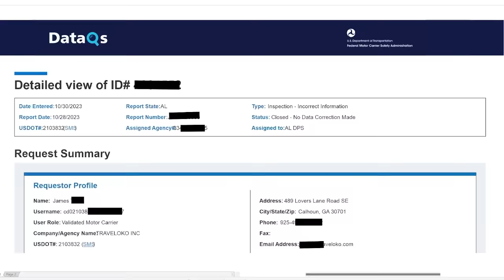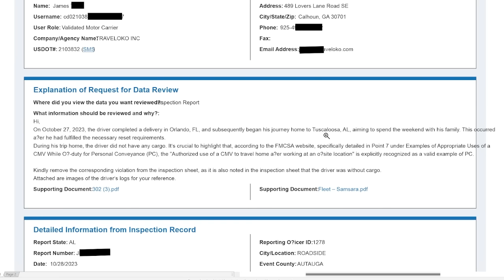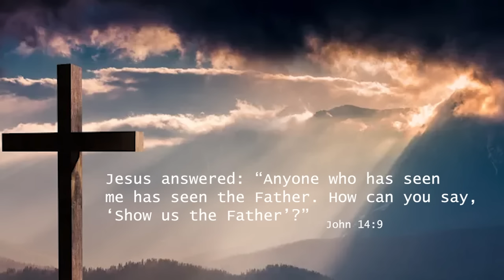Personal Conveyance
After receiving a violation for a driver using Personal Conveyance on his logs, the carrier files a Data-Q with the FMCSA to get it removed.  FIND OUT IF THEY DO! Lots of interesting trucking things to see including a mother cat abandon's a kitten at the trucking Yard this week on Life After Trucking with Indiana Jack